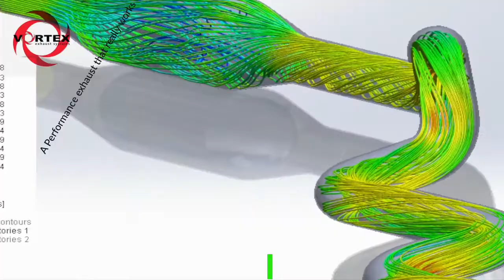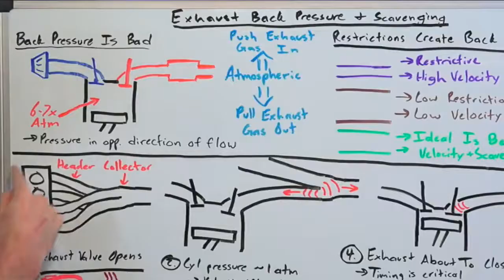Vortex Exhaust Technology